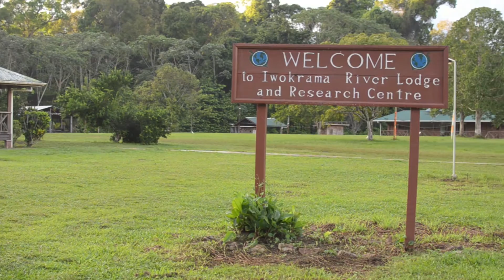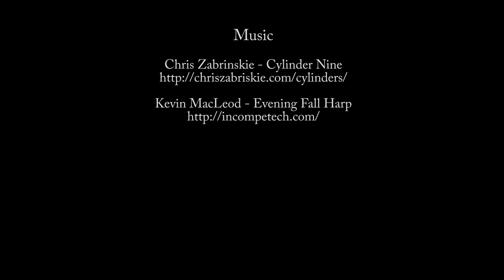Iwokrama: Celebrating 20 Years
This year, Iwokrama celebrates 20 years since its establishment as a protected area in the heart of Guyana. Iwokrama demonstrates a novel approach to maintaining a rainforest, through research, sustainable forestry, ecotourism, and most importantly, partnership with local indigenous communities.